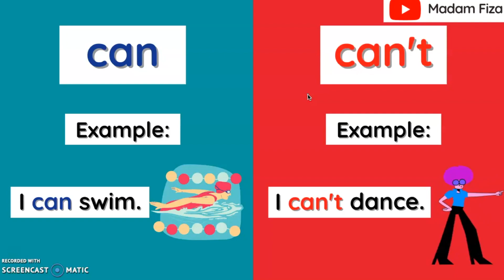ENGLISH YEAR 2 UNIT 8: THE ROBOT (CAN / CAN'T - PART 1)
English Language Year 2
Superminds Unit 8 - The Robot